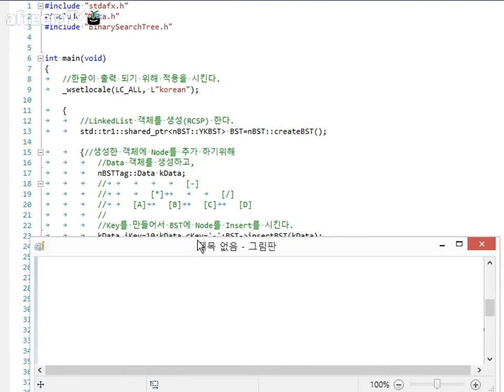14 1 이진 트리의 순회 프로그램 [자료구조 기초 입문 강의]